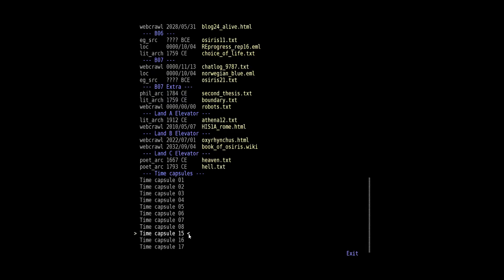The Talos Principle - 25 - We Reshape the World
The Talos Principle is a puzzle game by Croatian developers Croteam which features a philosophical storyline.
The goal is to collect tetromino-shaped sigils by overcoming obstacles and solving puzzles, utilizing several different mechanics.